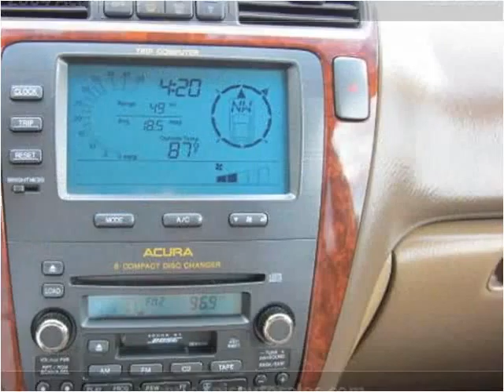2004 Acura MDX Used Cars Philadelphia Pennsylvania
This 2004 Acura MDX is available from Dani's Auto Sales.